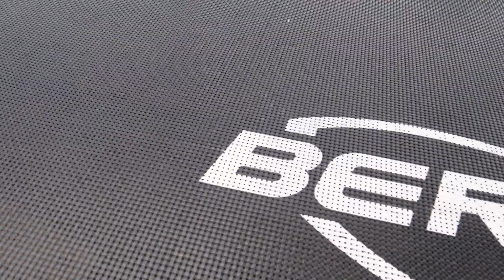BERG Ultim Champion 410 trampoline | Caractéristiques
Le BERG Ultim Champion 410
Avec le BERG Grand Champion, on fait des sauts fantastiques! Grâce au tapis de saut AirFlow et aux ressorts TwinSpring, on peut rebondir sans souci et confortablement. Comme le trampoline est ovale, on peut rebondir sur toute la longueur et le cadre est aussi solide qu'un cadre rond.

Le trampoline a un cadre solide, un filet résistant et un coussin bien large et est donc très sûr. Tes enfants peuvent rebondir sans souci! Le filet de protection DeLuxe dure très longtemps. Car le filet est de très bonne qualité, les montants sont recouverts d'une épaisse couche de mousse et la sangle est très solide.

Souhaitez-vous voir cette trampoline chez l'un de nos revendeurs ? C'est tout à fait possible ! Trouvez le revendeur le plus proche de votre domicile

Garantie prolongée!
Chez BERG, nous sommes convaincus de la qualité de nos produits. Si vous enregistrez votre achat dans un délai d'un mois, vous recevrez une extension de garantie sur votre achat.

Vous souhaitez rester informé de tout ce qui concerne BERG et BERG Masters of Bounce ?